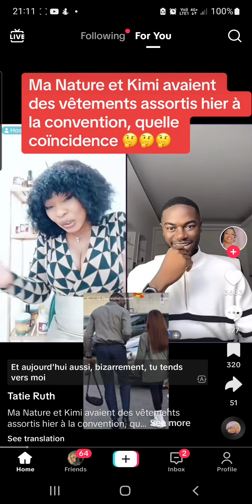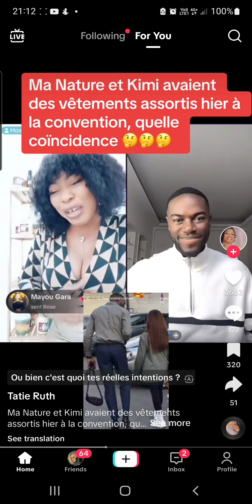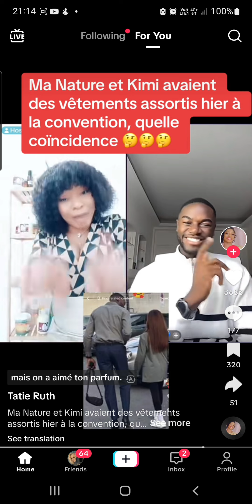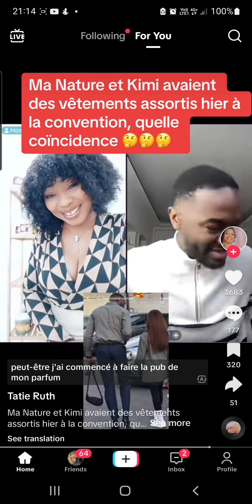kimi et Mature s est rencontre a Paris